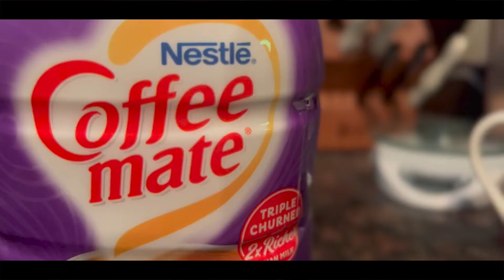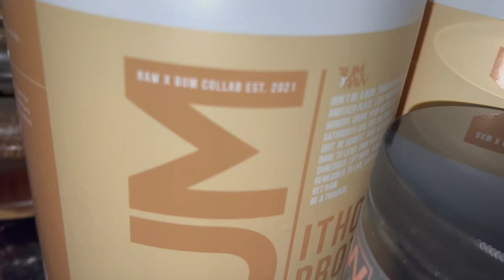PRODUCTIVE EARLY MORNING ROUTINE | COLLEGE STUDENT EDITION | how to set your day up for success ♡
Hey guys! Today’s video was filmed today and I basically took you through my typical morning routine. I didn’t have class today so I was allowed to take a day off from school and get everything a little more organized for the school week! We grabbed lunch and I ended out the video with a little life update! Super excited to get another workout video out soon! Finally got our new pre workout and manifesting now that at some point Raw Nutrition will sponsor us ✨🥲